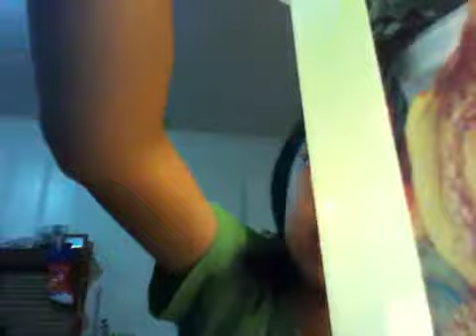Beardie care video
Care video